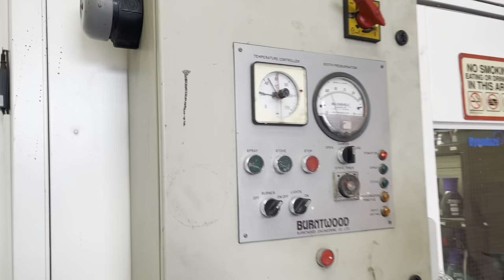Painting Vented Bonnet & Wings for the Honda FN2 Civic TypeR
We prep and paint aftermarket parts for a Honda

Uncle Keiths Paintshop
Unit A5 Greenwood Court
Veasey Close
Nuneaton
CV11 6RT